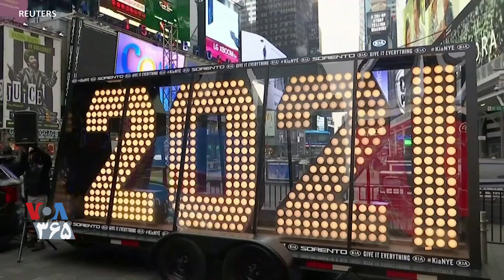به جای حضور میلیونی، مراسم شب سال نو در نیویورک با حضور ۱۰۰ مهمان از کادر درمانی